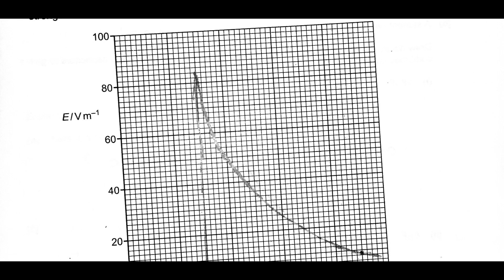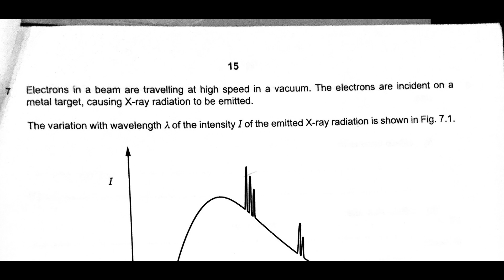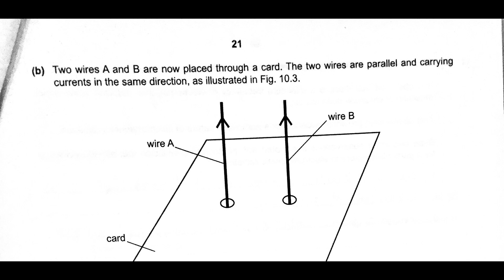9702 w20 qp 42 Solved Physics A Levels Academy Islamabad (ALA)